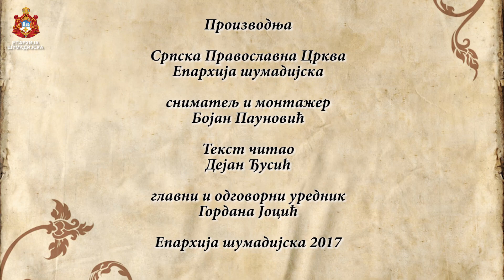ПРОСЛАВА ПРАЗНИКА ПРЕОБРАЖЕЊА ГОСПОДЊЕГ У МАНАСТИРУ ДИВОСТИН ПРЕДАВАЊЕ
Преображење Господње, дан традиционалног сабора, и ове године је свечано прослављен у манастиру Дивостину. После централног догађаја, литургијског сабрања, у коме је учествовао велики број верника, у порти манастира је приређена изложба црквених артикала, манастирских производа, икона и слика крагујевачких уметника.

У вечерњим сатима, у порти манастира, предавање на тему „Нестабилност вере традиционалних хришћана“ одржао је протојереј-ставрофор, проф. др Зоран Крстић. Он је, из домена свог научног рада, али и користећи резултате сличних истраживања у свету, на пријемчив начин изложио савремене религијске феномене. Међу њима је овај, у наслову садржан, доминантан не само код нас, него и у свим осталим друштвима која имају традиционалне цркве, а које су конститутивни елемент датих култура. Међу критеријумима по којима се препознаје стабилност вере истакнути су: прихватање истина вере, прихватање моралних начела вере, религијска пракса, живљење вере у друштву и прихватање црквених структура. Расветљујући разлику између традиционалне и личне, јеванђелске вере, предавач је нагласио делатност Духа Светога у процесу личносне спознаје вере и преломног момента, када увиђамо да не можемо да живимо без Христа. Професор је подвукао да, данас у култури преовлађујући критицизам и скептицизам према свему и држање дистанце нису најбољи пут кад је вера у питању. Истакао је важност поверења у аутентичне сведоке вере којих је било кроз целу историју Цркве, али којих такође и данас има и треба их тражити.